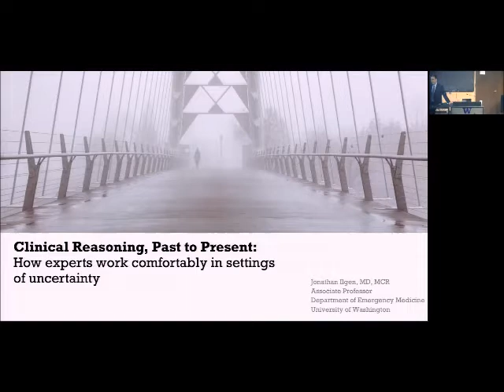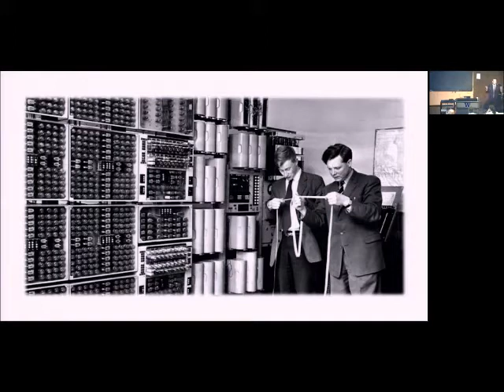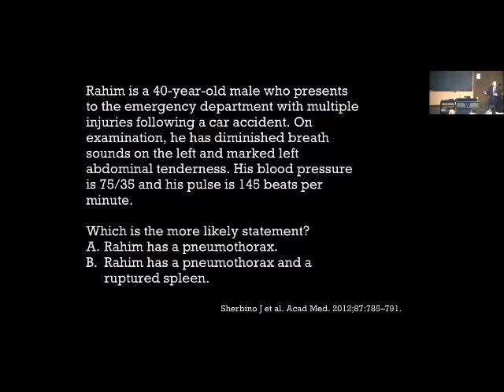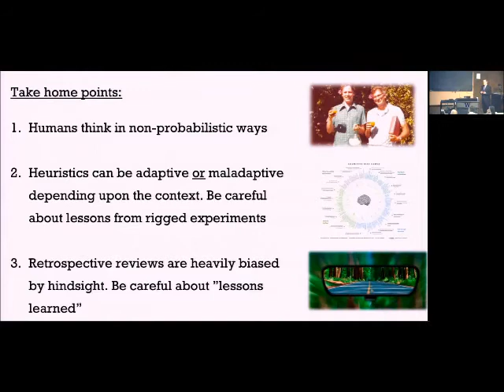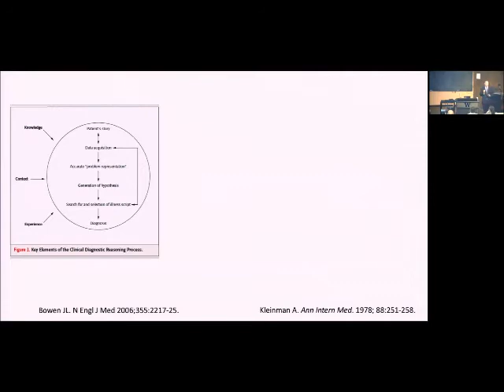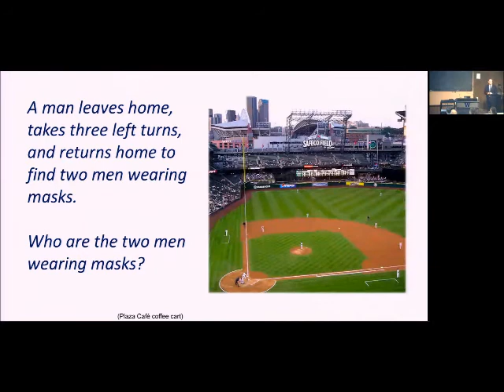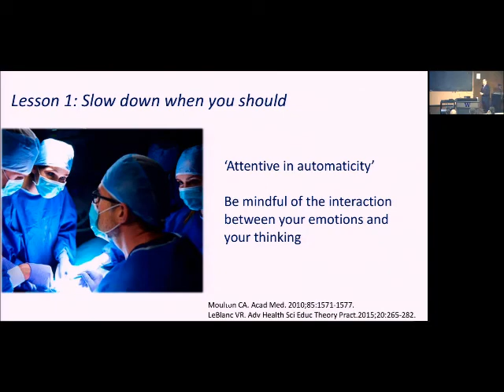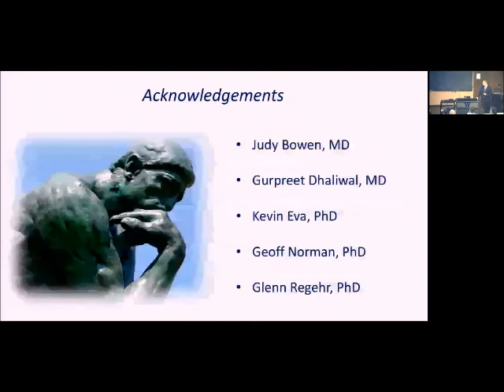Clinical reasoning, past to present: How experts work comfortably in settings of uncertainty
Department of Medicine Grand Rounds presentation by Dr. Jonathan Ilgen, Associate Professor, Department of Emergency Medicine
Adjunct Associate Professor, Department of Biomedical Informatics and Medical Education
Director, Medical Education Research Fellowship
Associate Director, Center for Leadership & Innovation in Medical Education (CLIME)